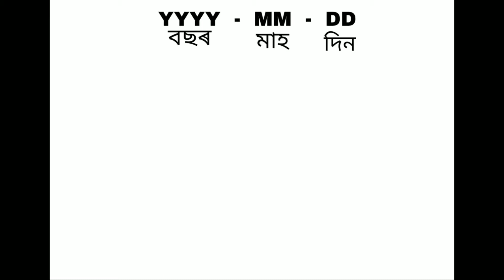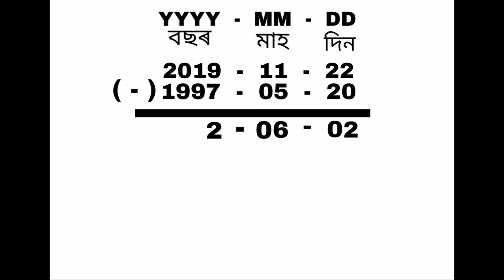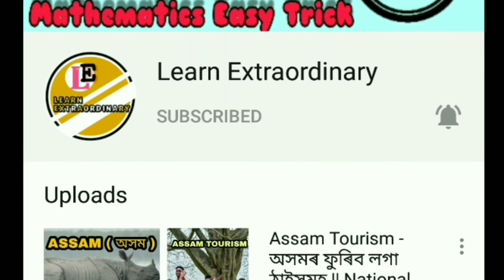জন্মৰ তাৰিখৰ পৰা কেনেদৰে বয়স উলিয়াব পাৰি || Age Calculations Trick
আজিৰ তাৰিখত আপুনি আপোনাৰ বয়স কেনেকৈ উলিয়াব, তাৰ এক সহজ পদ্ধতি ।

চাকৰিৰ বাবে আবেদন কৰাৰ বয়স চাব পাৰিব

বয়স = বৰ্তমানৰ তাৰিখ - জন্মৰ তাৰিখ